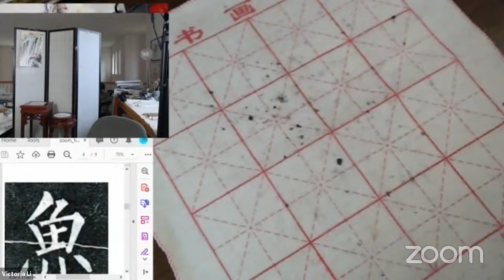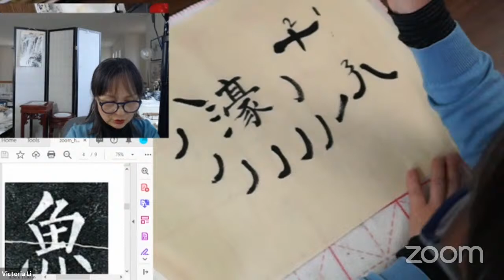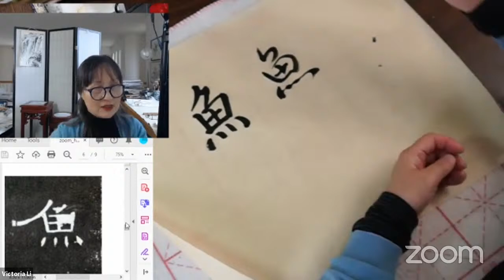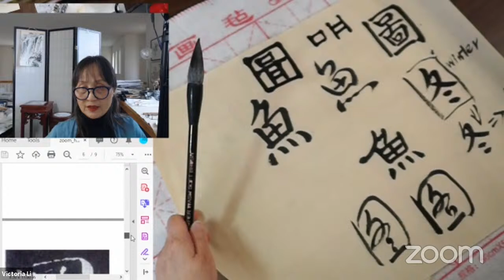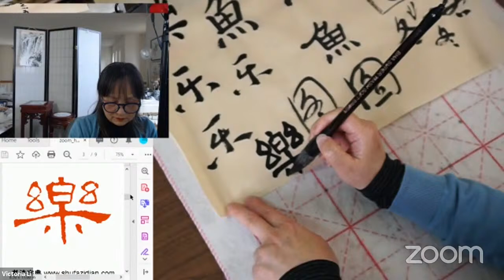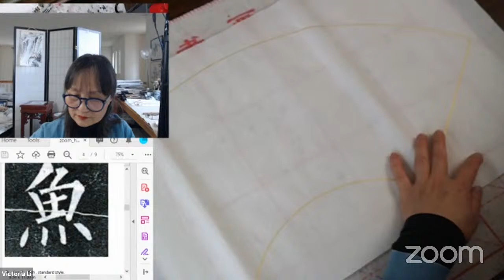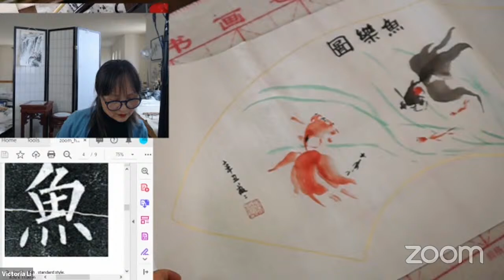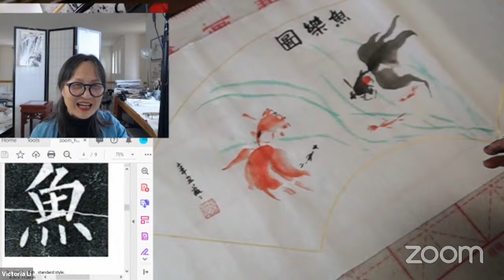Practice Calligraphy with Victoria(4 Zoom Lessons)